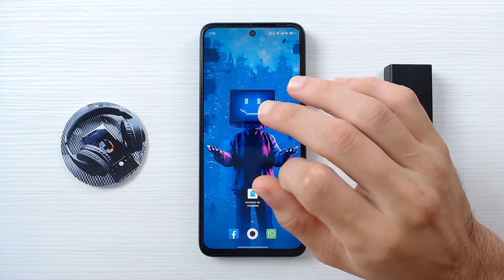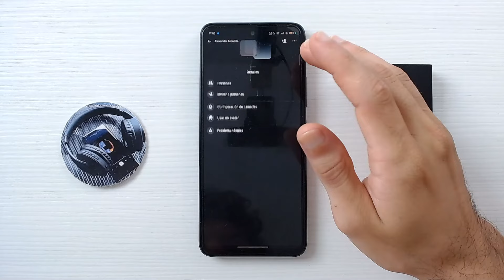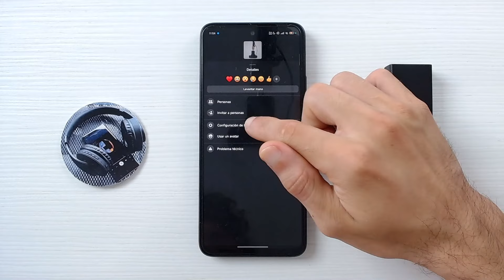Cómo Activar y CONFIGURAR LAS LLAMADAS en Facebook Messenger: Domina las Videollamadas de Facebook📞​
Descubre en este completo tutorial cómo configurar las llamadas en Facebook Messenger de manera sencilla y rápida. Aprende a optimizar tu experiencia con las llamadas de Messenger y mantente conectado con tus amigos y familiares sin complicaciones.  No importa si eres un usuario nuevo o experimentado, nuestras recomendaciones te ayudarán a aprovechar al máximo esta función. ¡Configura tus llamadas en Messenger hoy mismo y disfruta de conversaciones fluidas y sin interrupciones!